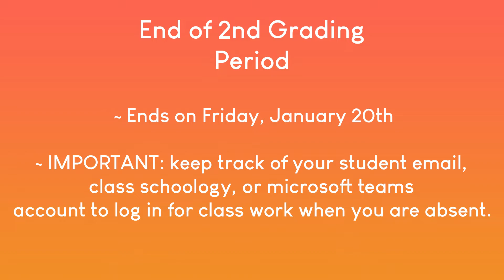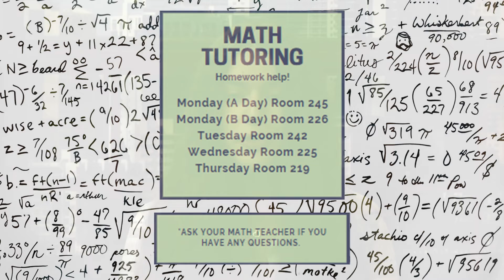Cobra TV News 1 18 22